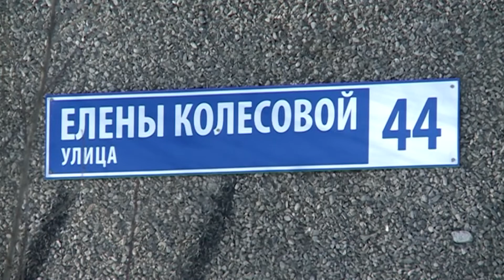Губернатор Дмитрий Миронов раскритиковал уборку улиц и дворов